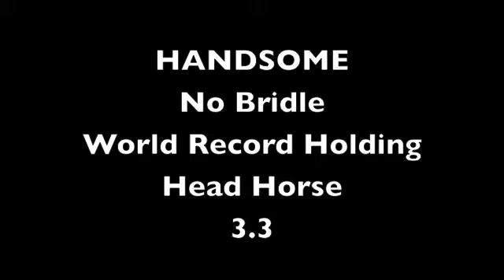Past and Present final